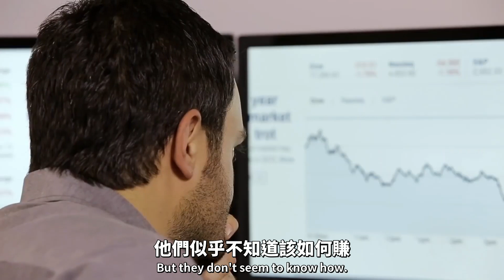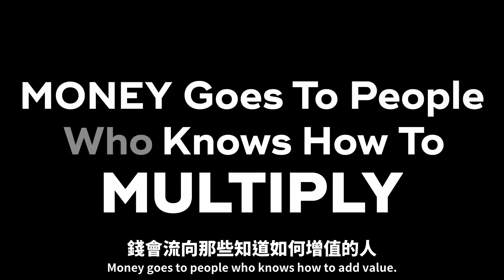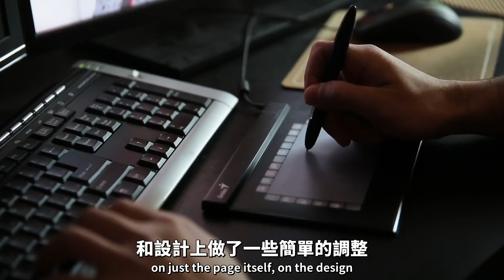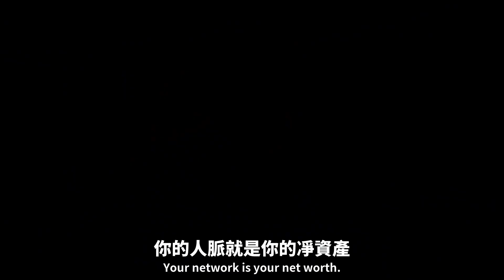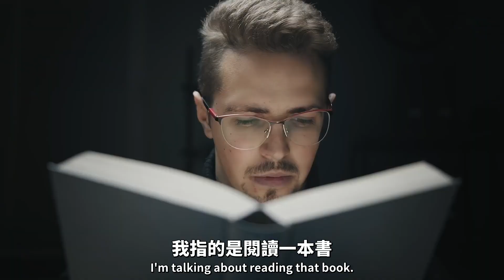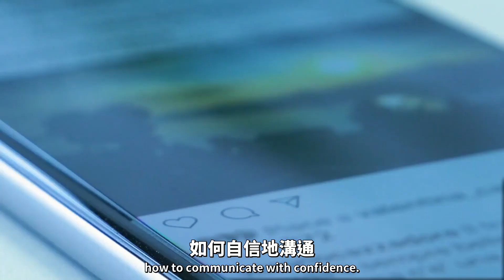5個簡單的方法讓你賺更多錢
為什麼我們比以往更努力工作了，但賺的錢却更少呢？
觀看影片，了解5個簡單的方法，讓你賺更多的錢。
通過 Dan Lok 商店，以經過驗證的培訓提高您的賺錢能力：

你賺的錢與你提供的價值成正比
也許你可以為人們、為流程、或為你自己增加價值？
觀看影片，了解5個簡單的方法，通過增加價值賺更多的錢。
你將實施這5個方法中的哪一個？請在下面評論。

想知道更多有關DanLok書籍和課程的詳情，請瀏覽：
DanLokShop.com

Dan Lok 駱鋒 | 天使投資人，現任多家公司總裁
從一位成功的企業家，化身成極具影響力的網路意見領袖和創業導師，為許多人排憂解惑，成為許多人口中的「師傅」，至今已輔導超過500家公司、和100,000位專業人士。

Dan憑著他在獲得財務自信方面的專業知識，在社交媒體上聚集了超過17億次的關注量。

這影片是關於5個簡單的方法讓你賺更多錢